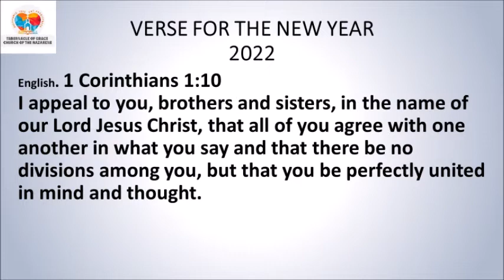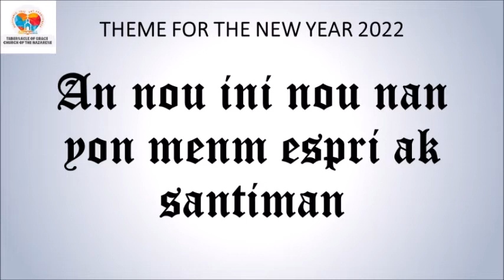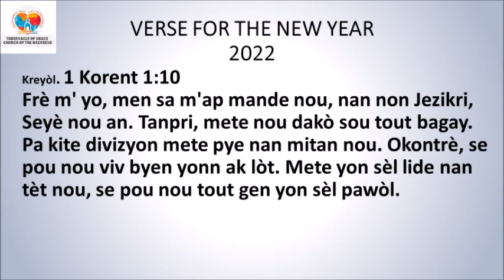DEVOSYON MIDI / MID-DAY DEVOTIONAL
DEVOSYON MIDI

*Matye 16:24-25*
Apre sa, Jezi di disip li yo: Si yon moun vle mache dèyè m', se pou li bliye tèt li. Se pou l' chaje kwa l' sou zepòl li, epi swiv mwen. Paske, moun ki ta vle sove lavi l' va pèdi li. Men, moun ki va pèdi lavi l' poutèt mwen, li va jwenn li ankò.
*Panse jounen an:* Abandone’w a Jezi, kwè nan pwomès li kite’l fè sa li vle avè’w.